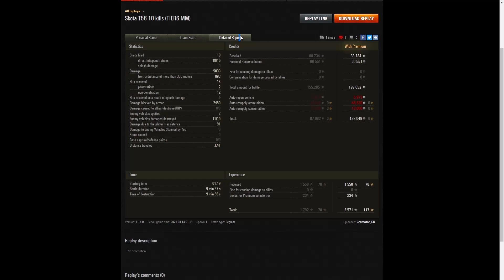Škoda T 56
This replay is from 14 August 2021 on Kharkov.
The player was Cremator_EU in the Škoda T 56.

Video Contents
00:00 Intro
00:08 Battle
10:18 Results